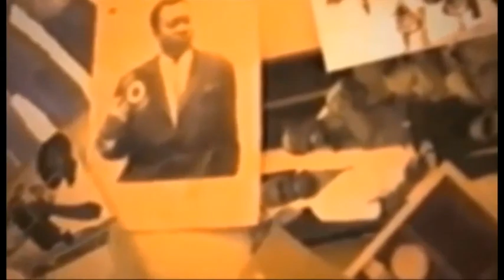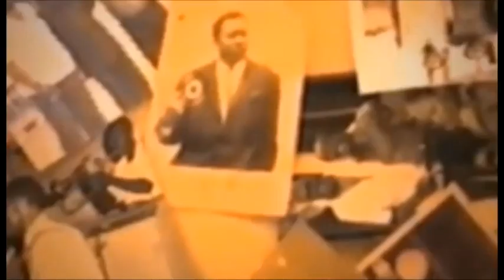EYINDI NA CONGO BA PASTEUR CONTRE PASTEUR WALESA BOYOKA NIVEAU BA BIMIMISI BA VERITE CACHE